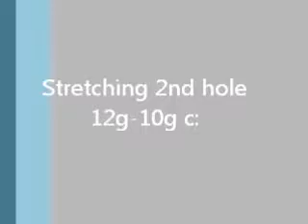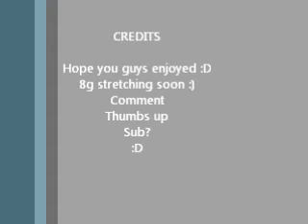12g-10g ear stretching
Decided i was gonna stretch my second hole to a 2g. i had a 12g barbell in. lawl